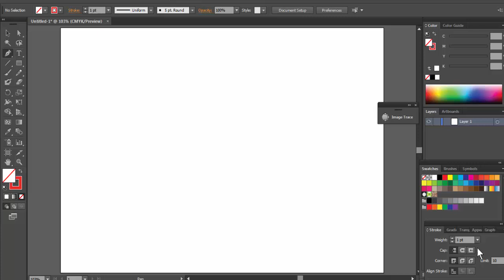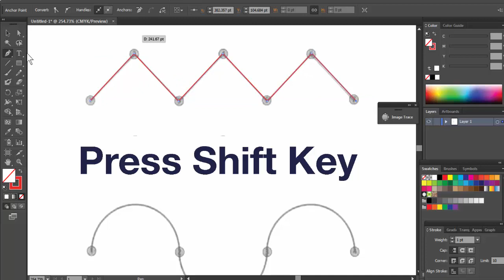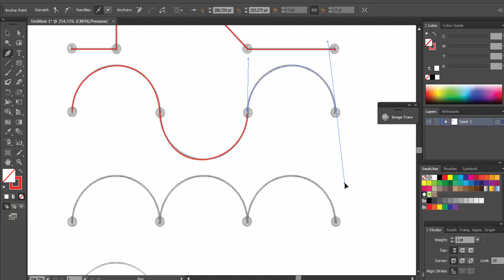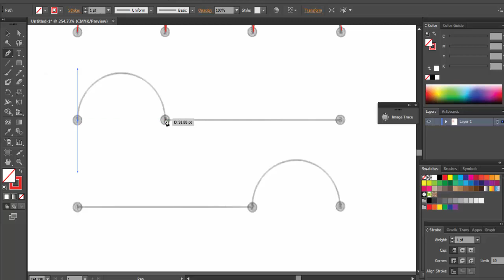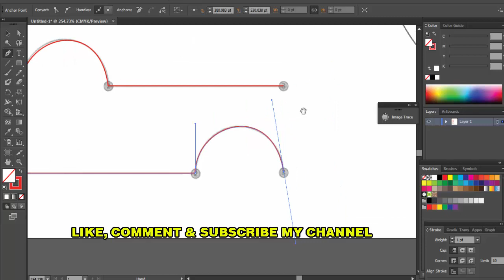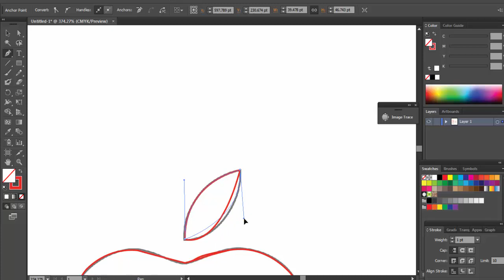Adobe Illustrator | एडोब इलुस्ट्रेटरमा पेन टुल | Pentool | Tutorials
एडोब इलुस्ट्रेटरमा पेन टुल चलाउन सिक्नुहोस् ।